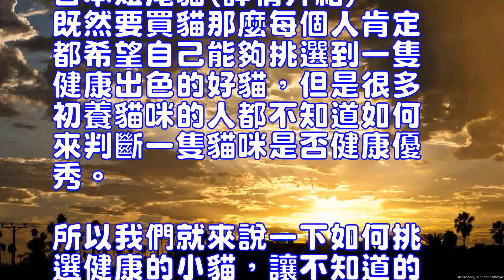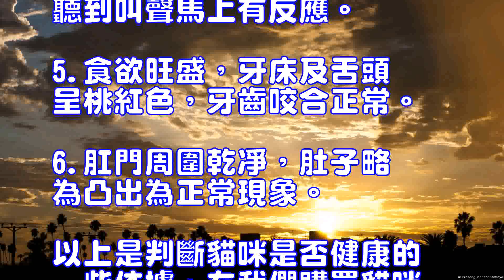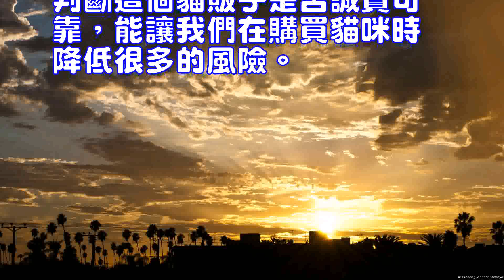如何挑選健康的小貓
日本短尾貓(詳情介紹)
既然要買貓那麼每個人肯定都希望自己能夠挑選到一隻健康出色的好貓，但是很多初養貓咪的人都不知道如何來判斷一隻貓咪是否健康優秀。所以我們就來說一下如何挑選健康的小貓，讓不知道的人有一定的了解，也能讓更多人不被貓販子的花言巧語所騙。
1.眼睛:眼睛圓大、明亮有神、清澈無眼屎，且未露出第三眼瞼。2.鼻子:鼻圓且濕潤、無流鼻涕或其他結痂物。3.耳朵:耳內毛短、乾凈無分泌物。4.嘴巴:口腔與牙齦呈淡粉色、無惡臭。5.毛皮:毛發有光澤，花紋整齊。6.腹部:稍圓但非膨脹，若膨脹可能有蛔蟲感染。7.四肢:無彎曲現象，跑、跳動作正常。8.肛門:乾凈且無分泌物或下痢癥狀。
從外表特征分辦仔貓的好壞
1.外表健康活潑有生氣，不可過胖。2.鼻頭濕潤有光澤（睡覺時例外），兩眼清澈明亮、沒有眼屎?3.身體發育適中、肌肉結實、四肢粗而不彎曲。4.被毛光澤、無跳蚤。聽到叫聲馬上有反應。5.食欲旺盛，牙床及舌頭呈桃紅色，牙齒咬合正常。6.肛門周圍乾凈，肚子略為凸出為正常現象。
以上是判斷貓咪是否健康的一些依據，在我們購買貓咪的時候可以拿來當一個借鑒，這樣我們就能更好地判斷自己心儀的貓咪是否健康，判斷這個貓販子是否誠實可靠，能讓我們在購買貓咪時降低很多的風險。